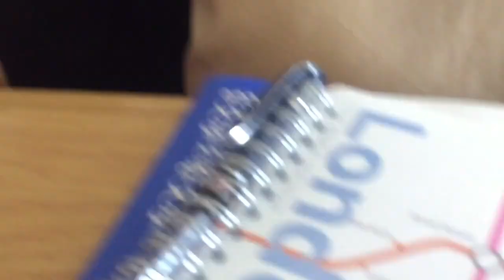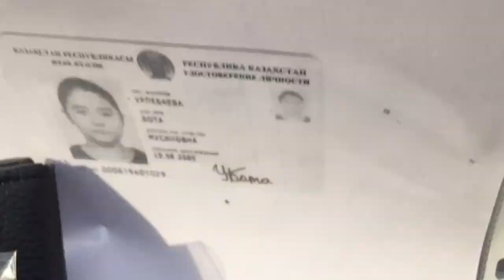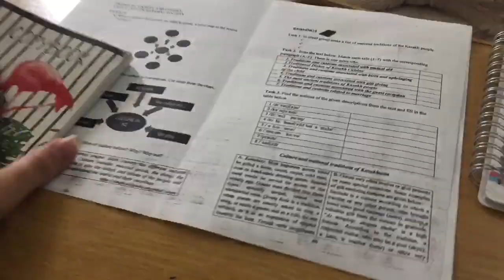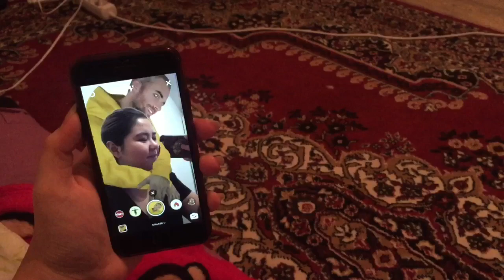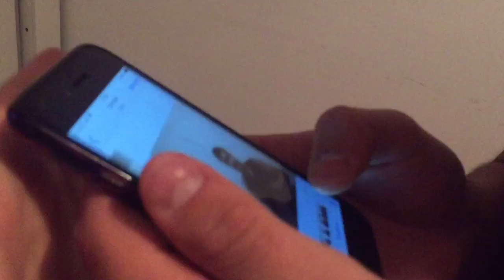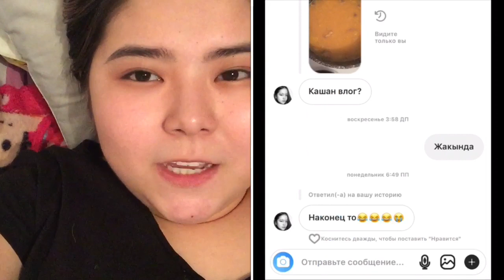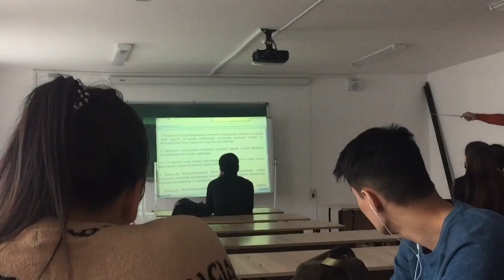VLOG: ВЕЧЕРНИЙ УХОД ЗА КОЖЕЙ! МЕН БЕТІМДІ ҚАЛАЙ КҮТЕМІН🤔😌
Сәлем, сені өзімнің каналымда көргеніме қуаныштымын❤️😘 Менің атым - Бота. Жасым 19 де. Алматы қаласында 2 курста оқимын. ⠀
⠀⠀Мен туралы көбірек мағлұмат білгіңіз келсе және жаңа видеоларды жіберіп алғыңыз келмесе, каналға жазылуды ұмытпаңыз. Сондай-ақ, мені мына жақтарда бақылаңыздар: